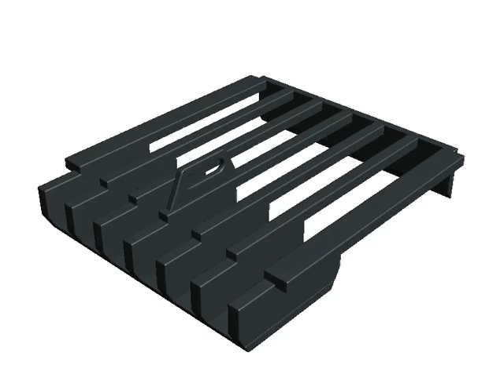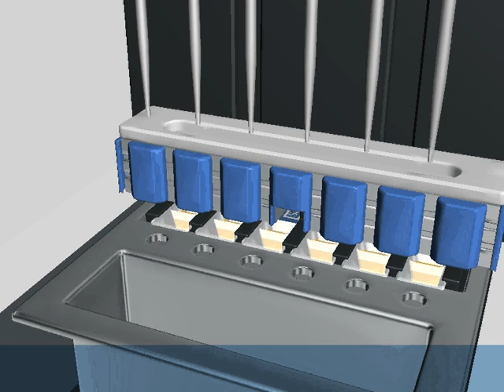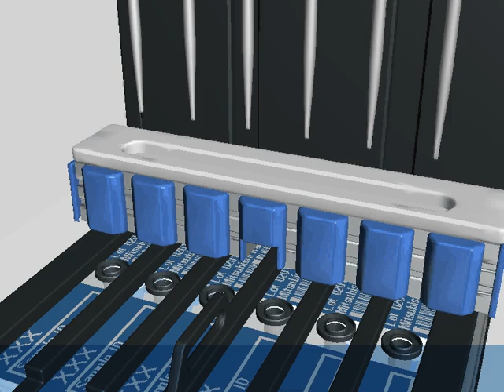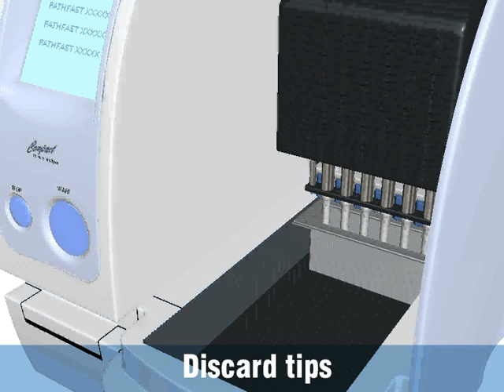Pathfast Magtration Video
The PATHFAST is an easy to use, bench-top, chemiluminescent immunoassay analyzer that rapidly measures concentrations of emergency biomarkers from a single whole blood sample. With a 17 minute turnaround time, critical results are available to the caregiver quickly, enhancing patient care.